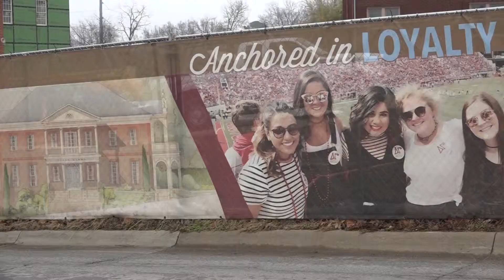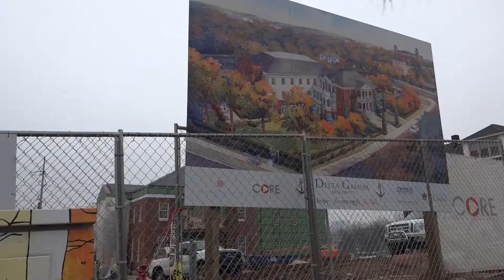Delta Gamma Becomes First UA Greek Chapter to Elect A Female African American President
Caroline Hickman, UATV News Director
Cox Channel 214